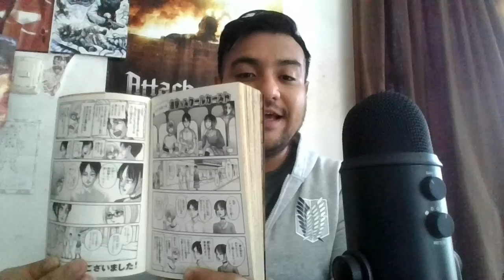Shingeki No Kyojin: The Final Season CONCLUSIÓN : 2do Especial Otoño 2023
Shingeki no kyojin The Final Season Parte 3 - 2 llegará en otoño del 2023 con otro especial de TV por parte de MAPPA, este video hablamos acerca de los cambios y que nos esperan con la producción de esta segunda parte y cuantos capítulos nos faltan. ¿Durará una hora también?